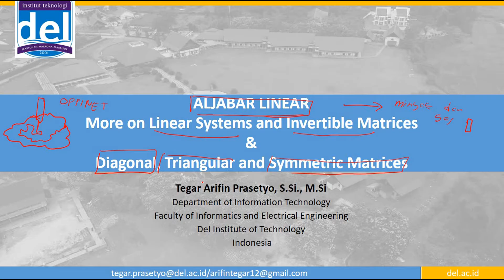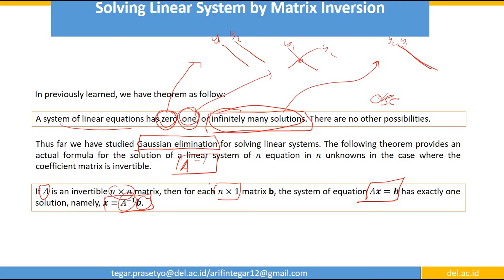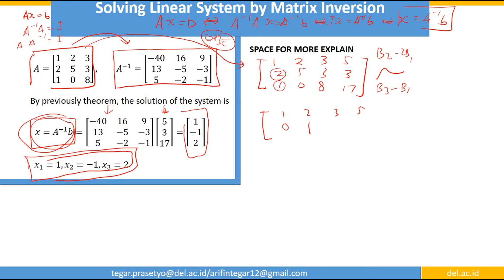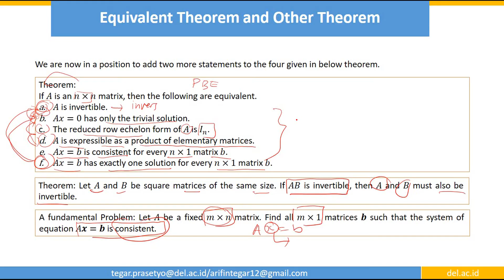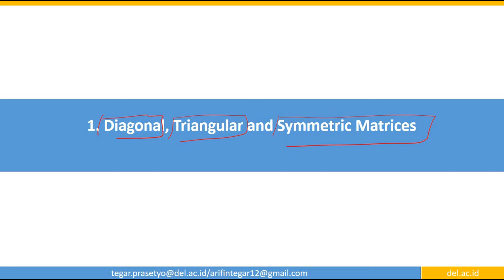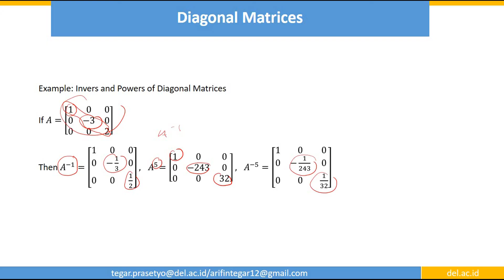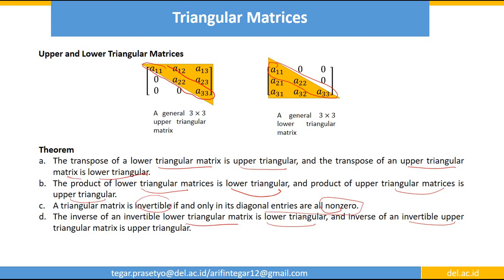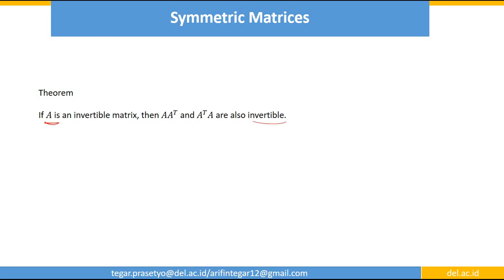Week 4 Mencari Solusi SPL dengan Invers Matriks dan Lebih Lanjut tentang Matriks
Dalam video kali ini kita akan lebih membahas Lebih Lanjut tentang Sistem Linier dan Matriks Invertible serta pengertian Matriks Diagonal, Triangular, dan Simetri